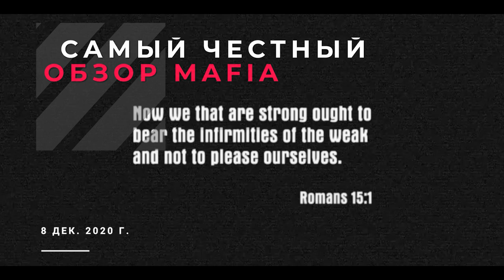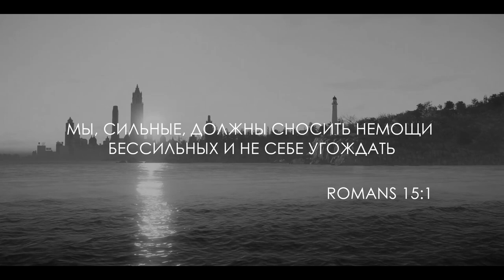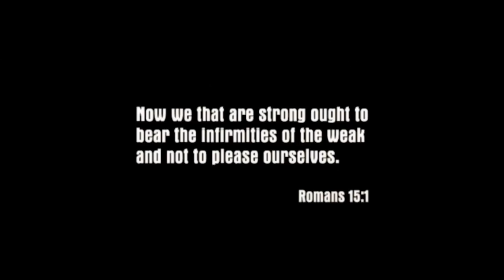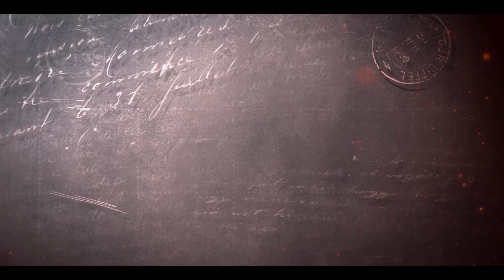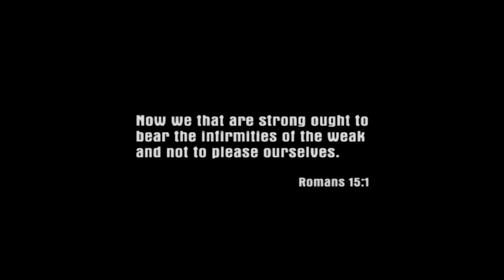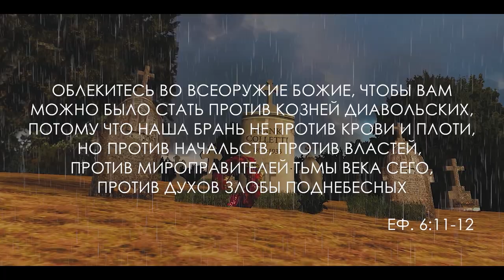ТАЙНЫЙ СМЫСЛ MAFIA THE CITY OF LOST HEAVEN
⌛Тайм-коды
0:00 – Предисловие
4:22 – Вступление
9:06 – Теория
12:54 – Сюжет
26:42 – Дополнение и заключение